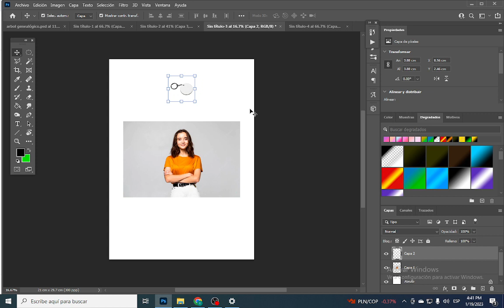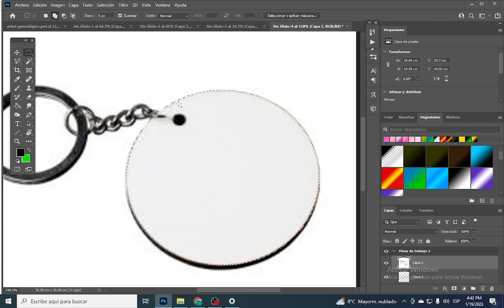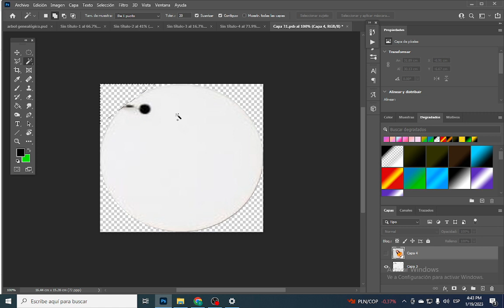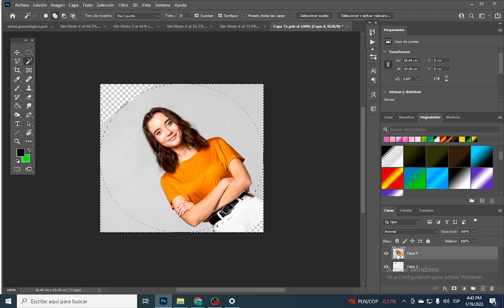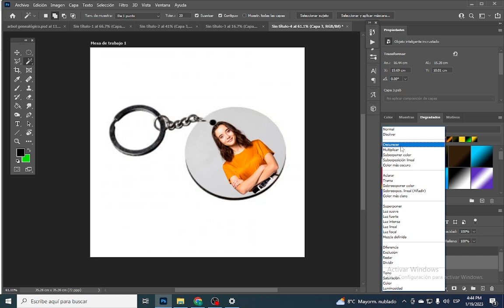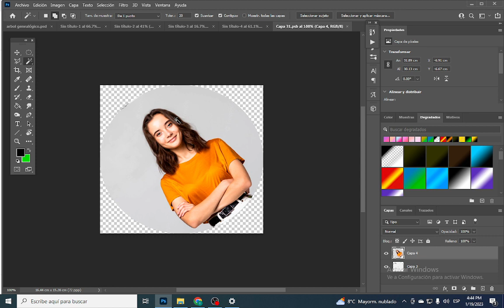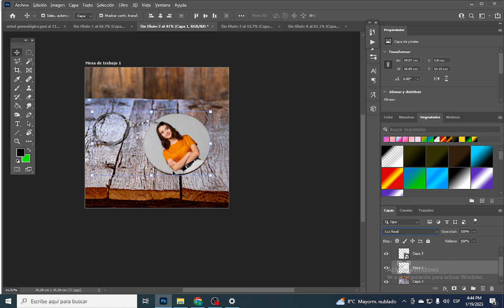Como hacer Mockup de llavero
Hoy hacemos un Mockup de una manera muy simple para principiantes en Photoshop.